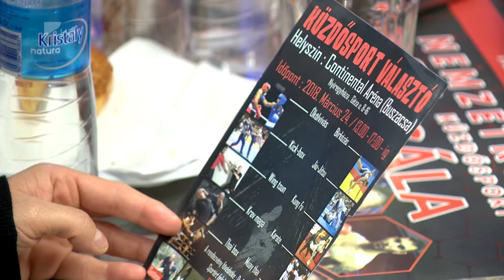Küzdősportág választó - Kölcsey Tv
A küzdősportok tizenöt különböző irányzata mutatkozik be szombat délután Nyíregyházán a Continental Arénában az érdeklődőknek. A küzdősportág választóra a szervezők minden korosztály képviselőit várják. Este pedig egy K1 gála keretében tíz mérkőzést rendeznek, amelyeken világ- és Európa-bajnokok lépnek majd szorítóba.